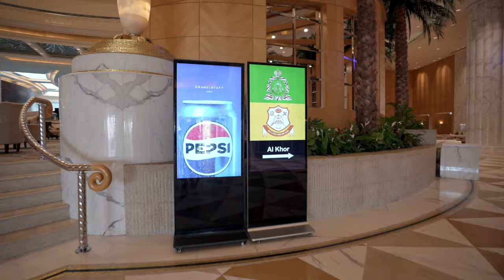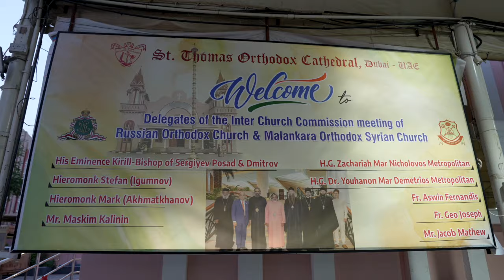3rd Joint Working Group Meeting of Russian Orthodox Church & Malankara Orthodox Syrian Church.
Historic Encounter in Dubai: Russian Orthodox Church and Malankara Orthodox Church Leaders Unite for 3rd Joint Working Group Meeting - A Milestone of Faith and Cooperation